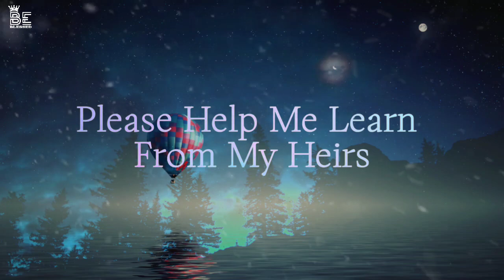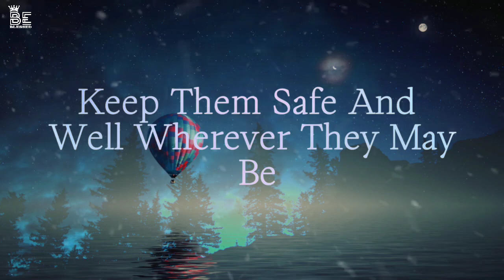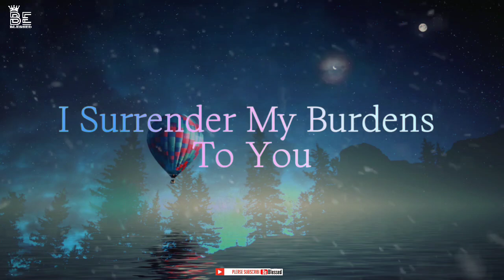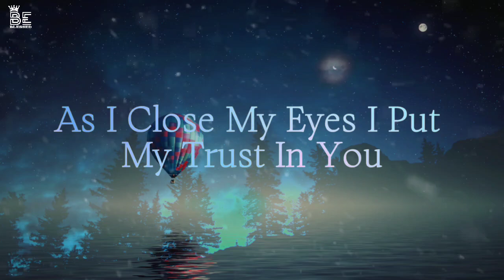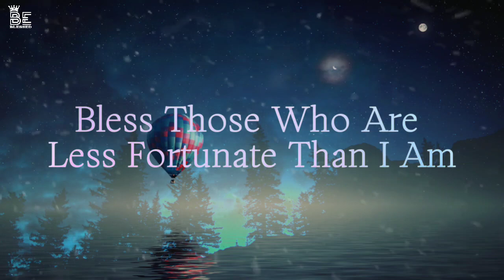🛑 Night prayer _ Lets pray together | daily _ evening prayer _ be blessed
Night prayer _ Lets pray together | daily prayer be blessed

morning prayer
prayer for sleep at night
prayers while sleeping
bill winston morning prayer
gabriel fernandez prayers
morning prayers and declarations
prayer before meal
prayer for protection for my family
prayer for purpose
sleeping prayer
abide bible stories for sleep
before sleep
cindy trimm
healing prayer
night prayers
nighttime prayers for peaceful sleep
prayer before sleeping at night
prayer for food before eating
prayer for kids
prayer for sleep
prayer to sleep peacefully
prayers for protection
prayers for sleep and protection
prayers to sleep at night
protection prayers against evil
sleep prayer
5 minute prayer
bahai prayer
bedtime prayer
bedtime prayers listen while you sleep
blessing prayer
catholic meditation father blessed
christian prayers for sleep
cindy trimm 2024 prayer
cindy trimm spiritual warfare prayer
evening prayer before you sleep catholic
every night every morning
morning scriptures
Pictures and clips are credited :-
© Prayer warriors 🙏✝️🛐 @
The Prayer :-